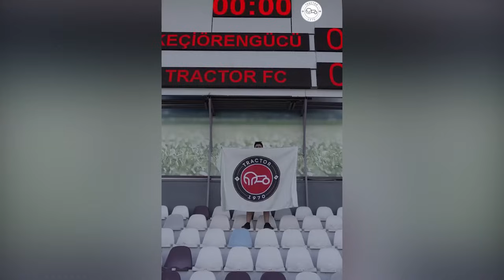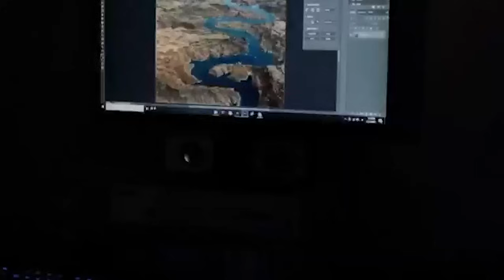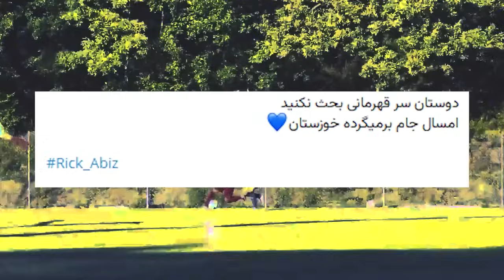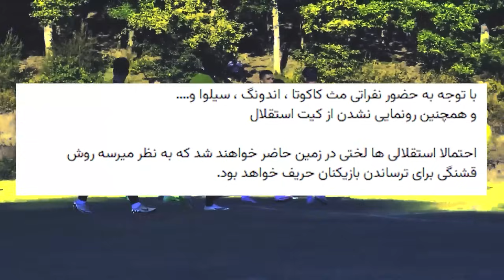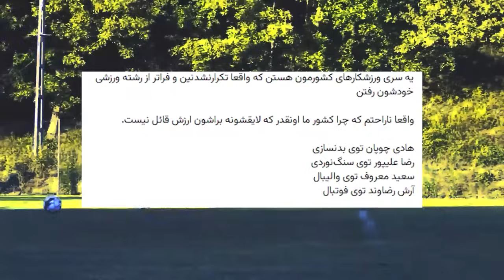مصاحبه گاریدو قبل بازی پرسپولیس - ذوب آهن، مدعیان روی ترازو و حرف دل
تیم پرسپولیس برای دیدار با ذوب‌آهن راهی اراک شده که نشست مطبوعاتی سرمربی سرخ‌پوشان در حضور خبرنگاران اراکی برگزار شد.
 کارلوس گاریدو می‌گوید تیمش در آماده‌ترین شرایط ممکن پای به رقابت‌های لیگ برتر خواهد گذاشت.
گاریدو: برد برای پرسپولیس خیلی مهم است
بادامکی: پرسپولیس نام بزرگی در آسیا است/ بهترین بازیکنان را داریم
باتوجه به تمرین پرفشار و بازی درون تیمی روز گذشته تراکتوری‌ها، بازیکنان تراکتور با تصمیم اسکوچیچ امروز استراحت می‌کنند
نکونام: از طرف هواداران استقلال از تاج تشکر می‌کنم/ من پارسال هم گفتم این تیم قهرمان است
کلیپ باشگاه پرسپولیس برای کیت جدید این تیم
رییس فدراسیون فوتبال خبر داد؛ دو دستگاه VAR جدید وارد کشور می شود
نشست خبری محمد ربیعی سرمربی ذوب آهن قبل از دیدار مقابل پرسپولیس